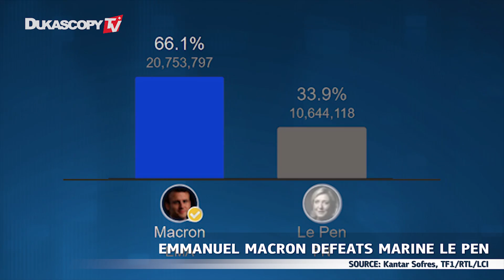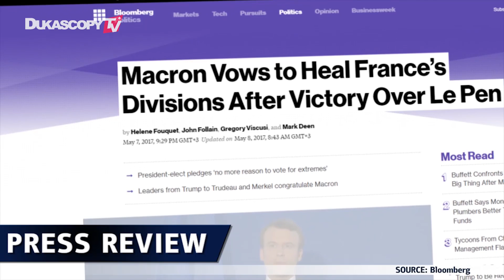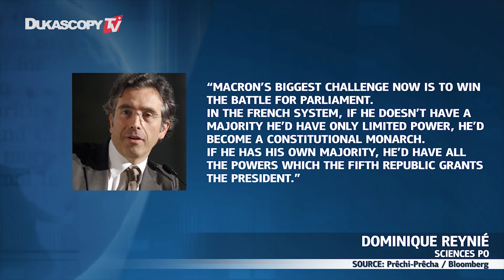马克龙赢得法国选举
伊曼纽尔.马克龙在法国总统大选的最后一轮投票中获胜，击败了马琳.勒庞，阻止了法国的民粹主义浪潮。